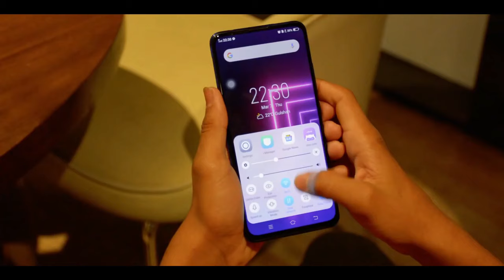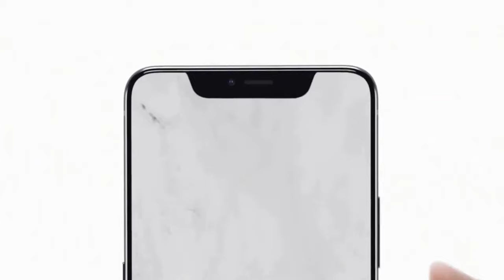Vivo Z2 Pro: Official, First Look, Full Specifications, Price, Launch Date!! Vivo Z2 Pro